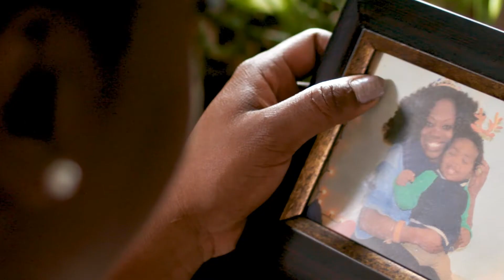Brenda's Story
Prescription opioids continue to injure and kill too many Butte County residents. The rate of opioid prescriptions in Butte County is two times higher than California.